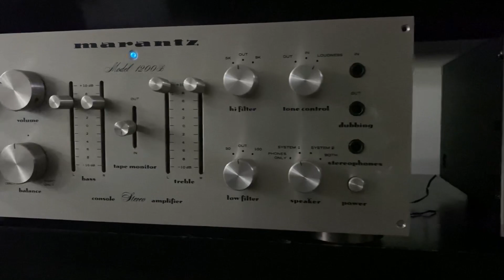Marantz 1200B w/JBL Venue Stadium - Angel - Sarah McLachlan